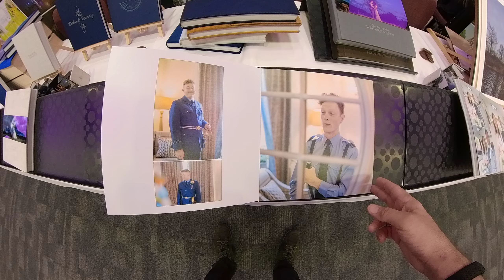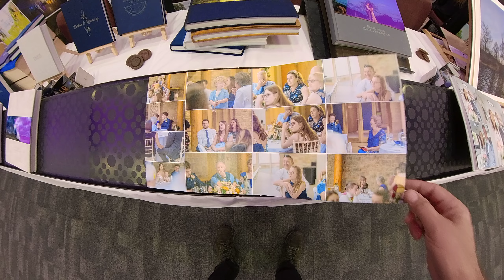St Tewdrics House - Wedding Album walkthrough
Bristol Wedding Photographer Andrew Miller specialises in only wedding photography and always includes pre-wedding photography shoots and no time limits and wedding albums.

Real Google Reviews from Couples.  All these are available on my Google Review page :-)

17 years as a full-time Bristol wedding photographer, Andrew has vast amounts of experience around the country shooting unique weddings in barns, castles, fields, hotels, beaches, mountains and cityscapes. With 100+ 5* Google reviews (check it out he is just a fantastic individual!

Check my website for my calendar to see if I'm free on your date, take The Quiz and see what happens!